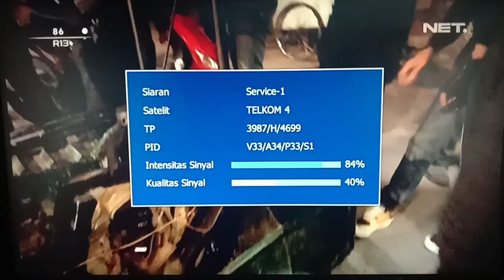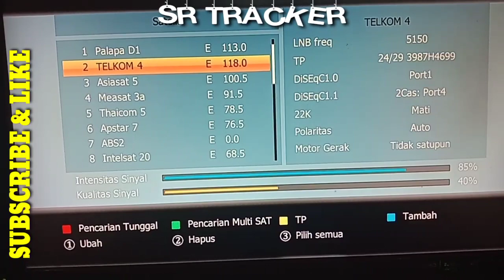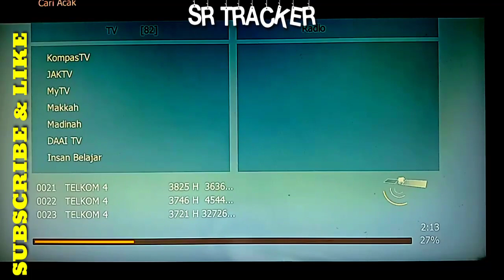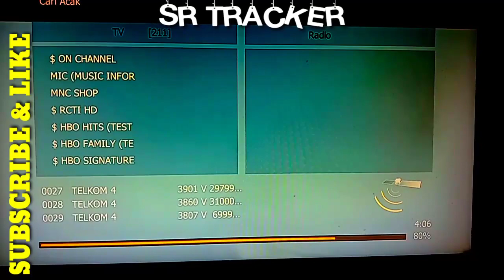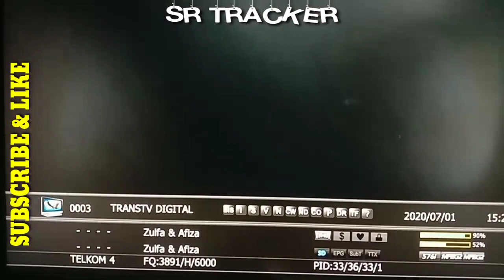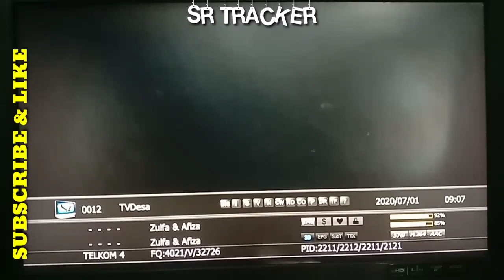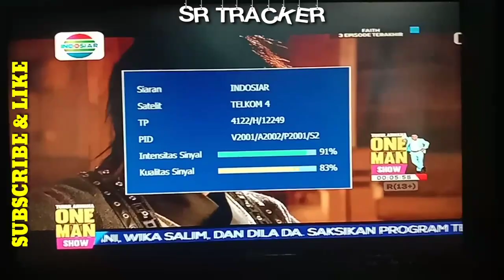Satelit Telkom 4 108'2E - Siaran Semakin Lengkap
Pertanggal 1 Juli 2020 kemarin sudah banyak siaran siaran yang berada di satelit Palapa D 113'E rame rame pindah/migrasi ke satelit Telkom 4.
Terakhir yang pindah tadi malam adalah siaran Net.Frekuensi  siaran Net TV ini masih tahap uji coba.jadi masih sangat pelit dan belum stabil.
Berikut daftar beberapa siaran yang sudah berada di satelit Telkom 4.
SCTV & INDOSIAR mpeg4 (4122 H 12249)
SCTV & INDOSIAR mpeg2 (4006 H 9000)
TV ONE (4175 H 6000)
Net tv  (3987 H 4700)
Dll.
Tak lupa saya ucapkan terimakasih
Dan harapan saya,video ini bisa bermanfaat bagi teman-teman semua.
Sampai disini dulu ulasan dari saya kali ini dan sampai ketemu lagi di video video tutorial berikutnya.
Wassalamu'alaikum 🙏